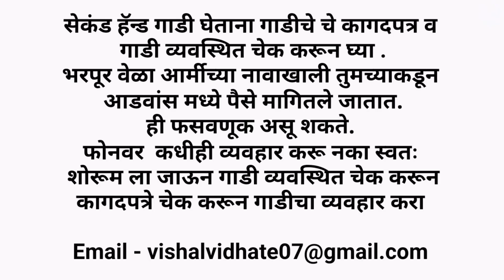🔥 गणेशोत्सव सेल 20 सेकंड हँड कार💥 बजेट मध्ये मोरया कार मराठी कार न्यूज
मित्रांनो या व्हिडिओच्या माध्यमातून आपण पुण्यामधील सेकंड हॅन्ड कार मार्केट कव्हर करत आहोत.
 जेव्हा तुम्ही सेकंड हॅन्ड कार खरेदी करण्यासाठी जाता त्या वेळेस गाडी व्यवस्थित चेक करून घ्या आणि गाडीचे डॉक्यूमेंट असतील ती देखील चेक करा इंजिन चेक करा.
 त्यानंतर गाडीचा व्यवहार करा .

मोरया कार वाकड पुणे
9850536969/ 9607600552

मित्रांनो getclear अँप च्या माध्यमातून तुम्ही माझ्याशी कनेक्ट होऊन आपले प्रश्न विचारु शकता